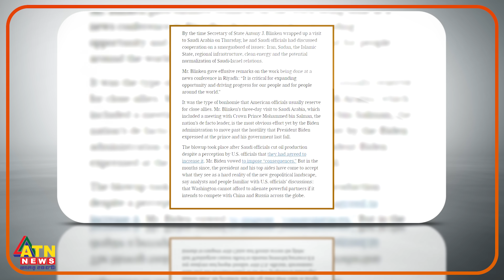চীন-রাশিয়ার সঙ্গে ঘনিষ্ঠতা কমাবে না সৌদি, যুক্তরাষ্ট্রকে সাফ জবাব যুবরাজের | China | Russia | Saudi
চীন-রাশিয়ার সঙ্গে ঘনিষ্ঠতা কমাবে না সৌদি, যুক্তরাষ্ট্রকে সাফ জবাব যুবরাজের | China | Russia | Saudi | ATN News | Saudi will not reduce closeness with China-Russia, Saudi Yuvraj clear answer to the United States